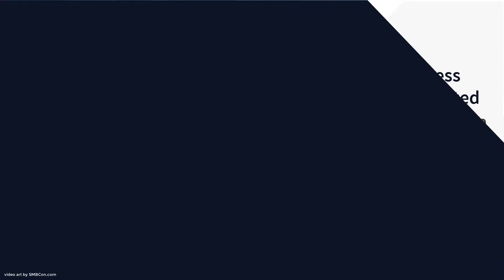Mobile App Development